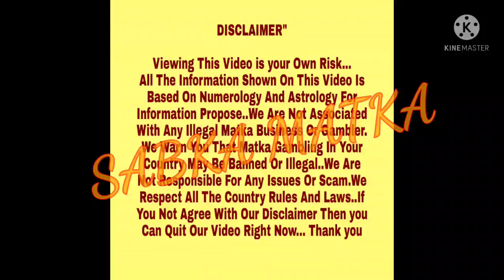◆Professor◆28/04/2022 L.D.Lakhani Kalyan Special Astrology Chart Paper◆